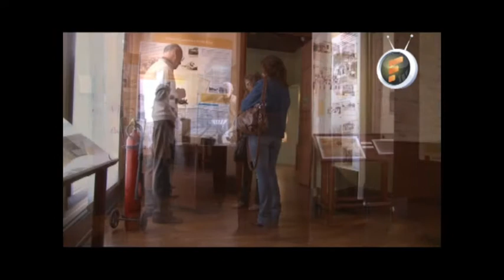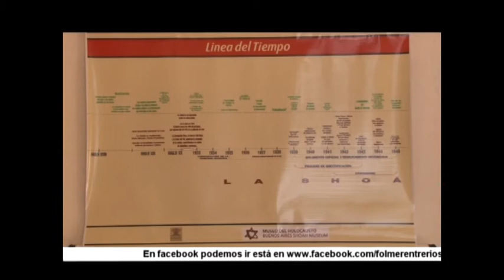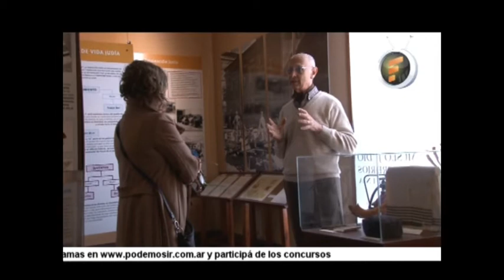El cooperativismo en Entre Ríos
La provincia se distingue por una cultura cooperativista que tiene que ver con las corrientes inmigratorias llegadas a principios del siglo XX y de cómo esos inmigrantes se organizaban para poder subsistir.